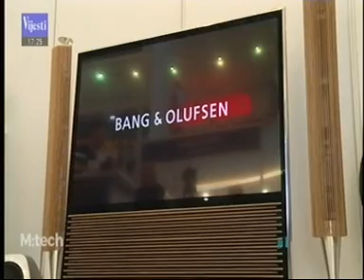Sajam novih tehnologija "Smart Tech", TV Vijesti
Peti Sajam novih tehnologija "Smart Tech" organizovala je agencija Vision Event, pod pokroviteljstvom Ministarstva nauke, uz podršku Ministarstva ekonomije Crne Gore, 25. i 26. novembra 2017. godine.
Ovogodišnji učesnici - D Photo, Stratus, Com Trade, E kupi, Bang&Olufsen, EWE Montenegro, Mobileland, RDC, EKIP, odsjek Mehatronika sa Mašinskog fakulteta, tim „MonteBot“ iz OŠ „Pavle Rovinski“, Hipotekarna banka, UNICEF i Telenor su na svojim izložbenim prostorima vršili prezentaciju aktuelnih proizvoda i usluga, pružajući informacije svim zainteresovanim posjetiocima o najnovijim tehnološkim dostignućima koja imaju u svom portfoliju.
Preko 40 000 posjetilaca, koliko ih je bilo za oba dana vikenda, bilo je u prilici da oproba i dokaže svoje vještine na Gaming turniru, koji je organizovao E-Sports savez.